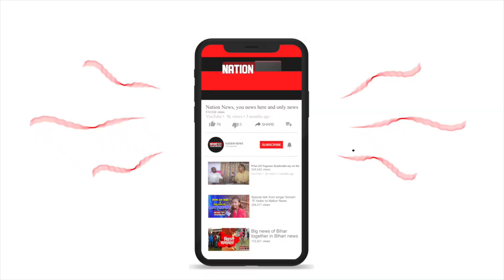सरकारी बैंकों की हड़ताल ! काम काज हुआ प्रभावित ......